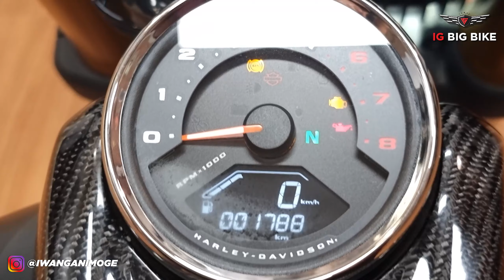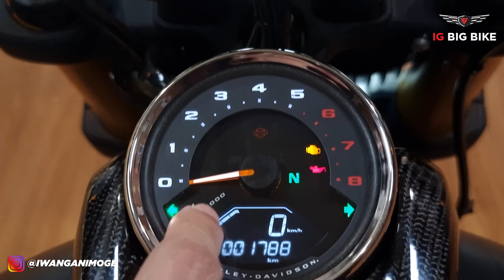MOTOVLOG: #41 TORSI GA NGOTAK! TESTRIDE 2018 HD FATBOB 114CI MODIF BALAP W/VANCE & HINES FULL SYSTEM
Videographer: Ishlahul Kutub
Mechanic & Helper: Raditya

Ambient | Dramatic